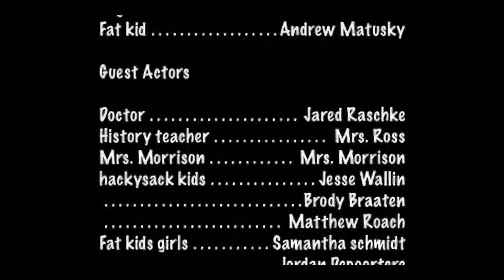Teen Dreams part 2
Teen Dreams part 2. A class of unique kids fall asleep in history class and have strange dreams. Created by the Clearwater secondary school drama class of 2007/08. CSS